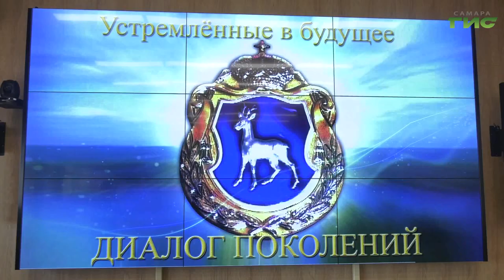В Самаре состоялась встреча в рамках проекта "Устремленные в будущее. Диалог поколений"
История - наука, которая связывает поколения. В региональном центре развития публичной дипломатии и международных отношений имени Евгения Примакова прошла культурно-просветительская встреча для самарской молодёжи, в рамках проекта "Устремлённые в будущее. Диалог поколений". Подробности расскажет Александра Гусева.